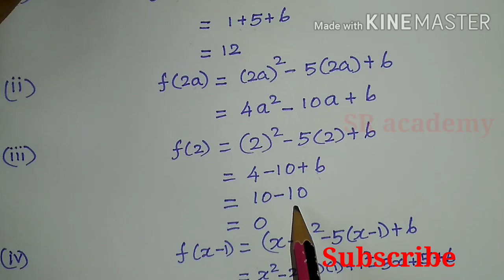Relations and functions (functions),Ex.1.3,Q.no.3(SR academy)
10th standard maths, new syllabus, relations and functions, exercise number 1.3, question number 3, உறவுகளும் சார்புகளும்